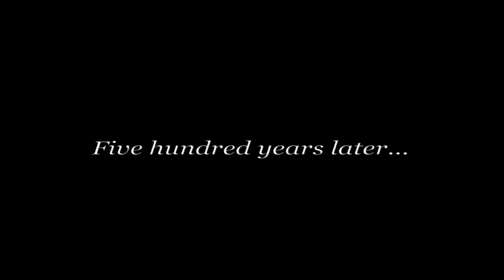Final Fantasy VII Pre-Rendered CGI Cutscenes 1080p HD FMV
This was the best quality I could get using Mods on the Steam PC port at 1080p with the highest bitrate possible!
I also uploaded it at full size without compression!

Final Fantasy VII is a weird one. There are so many Actually Pre-Rendered scenes with character overlays. There are also plenty of pointless Pre-Renders in this game. But those are also included in this video. Enjoy!